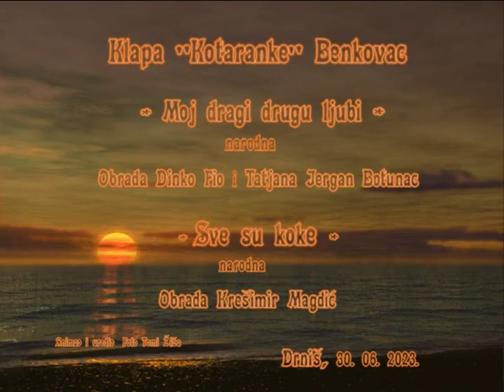Susret klapa u Drnišu - klapa "Kotaranke"